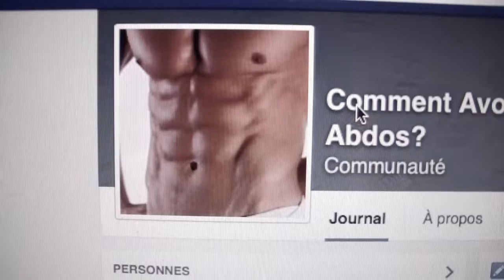AVOIR DES ABDOS EN 24H !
Comment avoir des abdos rapidement ; ventre plat ? Le secret !

►Tee Shirt NoPain NoGain : 10% avec le code TIBO10
(Livraison offerte dès 30€ avec le code COLISNPNG)